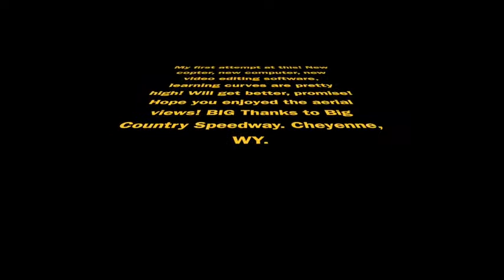Aerial Video of Racing at BCS- July 12, 2014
Straight Line Vapors our track Bike Sponsor was on scene with their drone capturing some awesome aerial video of racing at Big Country.

Thank you for the awesome video Amy Schicketanz, come back anytime!